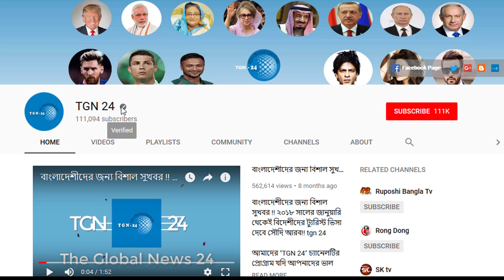সৌদি দুবাই সহ অন্যান্য দেশের আজকের টাকার সঠিক রেট। Today Money Rate 01-07-2020